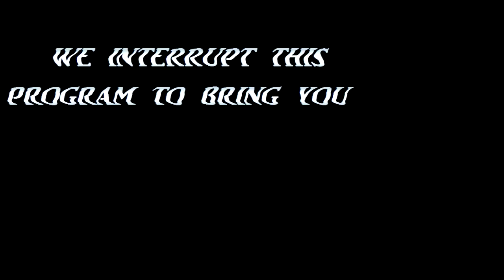Static Reaction - TRICOT - Potage